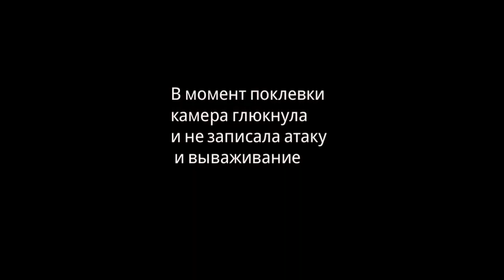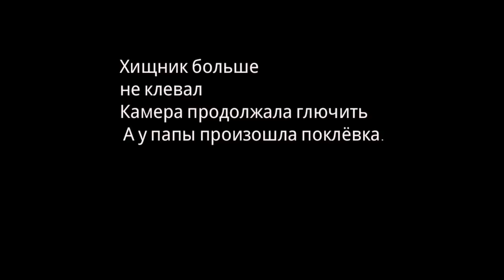Ловля карпа,леща и карася на реке Днестр. Fishing of carp, big crucian, bream, river of Dnister.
В этом ролике покажу как мы порыбачили на Днестре.Щука на Днестре не клевала удалось поймать одну,но карась и карп проклнвувал на горох и кукурузу.